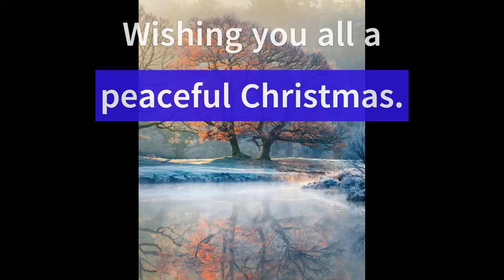Christmas - Tree Identification Quiz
Here's a chance to test your tree identification skills as you attempt to name 30 different species and variaties of tree